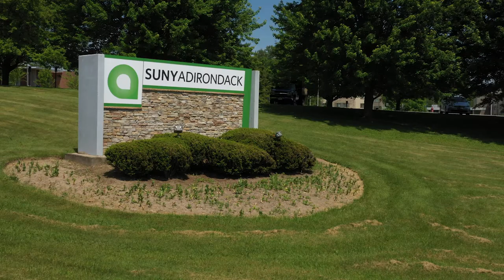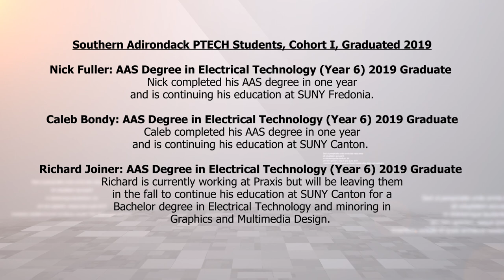2020 ECCA Virtual Completion Ceremony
Congratulations to all the students who completed the Early College Career Academy!